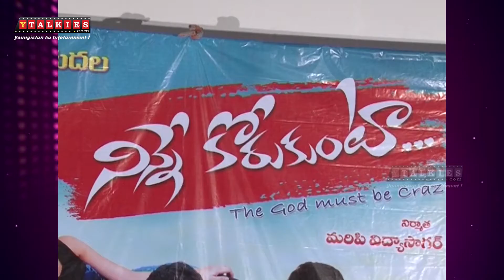Ninne Korukunta Telugu Movie Audio Launch | Vijay Bhaskar | Vivek | Anand | Poojitha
Watch Ninne Korukunta Telugu Movie Audio Launch On Ytalkies Live.Ninne Korukunta is an upcoming comedy entertainer, starring Vijay Bhaskar, Vivek, Anand and Poojitha in the lead. This movie is produced under Shubakari Creations Banner by Vidya Sagar, directed by Guna Murali. Music is composed by Pranav.